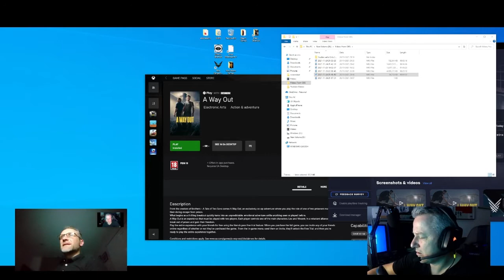A Way out My friend and his Epic Skills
A pre-view, but with sound issues, but I had to share such an epic moment of awesomeness.

Widdowaker - Jim is a gamer on his second tour, used to game in the late 90's early 2000, with a group of friends made on line.

This channel is about Widdowmakers return to gaming for relaxation, with no stress, We might get competative..

Its early days so things will evolve.

To include and in no particular orders
ETS2,
ATS
PC2
Arma 3
War of rights
ACC
AC
GT legends
Race Room experience
The Hunter - classic and Call of the wild!
PGA Tour 2K21
And others